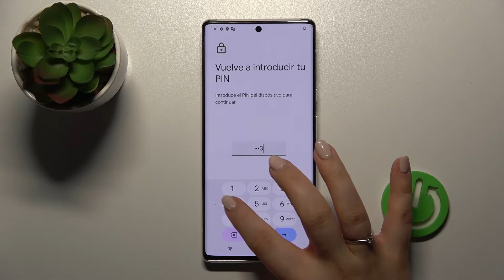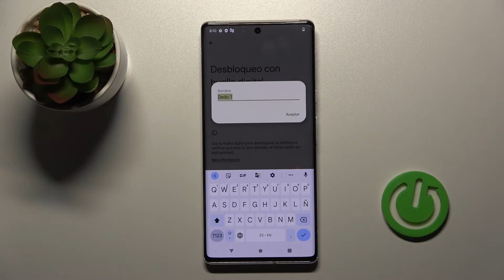Cómo poner huella digital en ANDROID 13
¿Quieres añadir una huella digital al Android 13? ¿Necesitas bloquear el Android 13 con huella digital? En este tutorial presentamos cómo poner una huella digital en el Android 13. Si necesitas configurar una huella digital o añadir otra huella digital en tu Android 13, quédate con nosotros y sigue las instrucciones del vídeo.

¿Cómo añadir huella digital en el Android 13? ¿Cómo configurar huella digital en el Android 13? ¿Cómo añadir más huellas digitales en el Android 13? ¿Dónde está el sensor de huella digital del Android 13? ¿Cómo poner huella digital en el dispositivo Android 13?